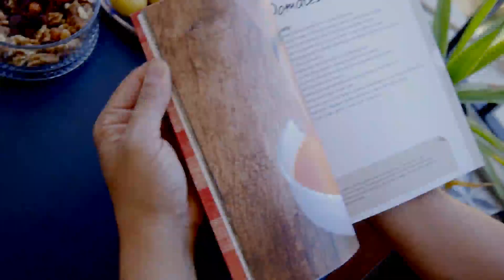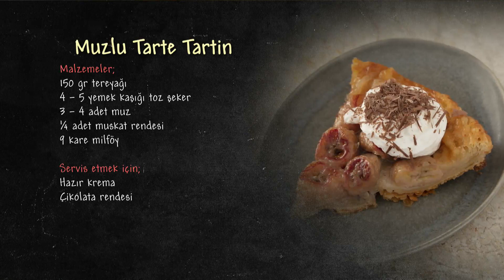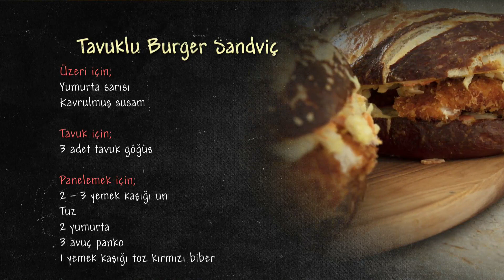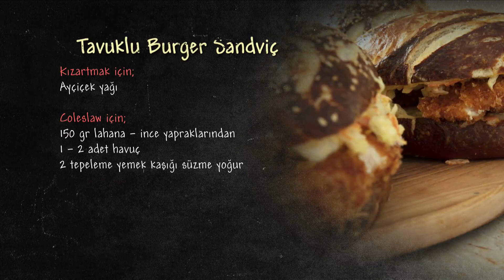Arda'nın Mutfağı 159.Bölüm - FULL BÖLÜM